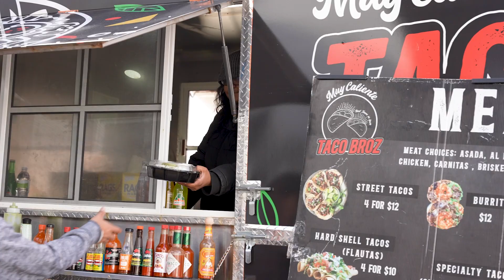Raffle and Truck Giveaway | Morrie's Auto Group